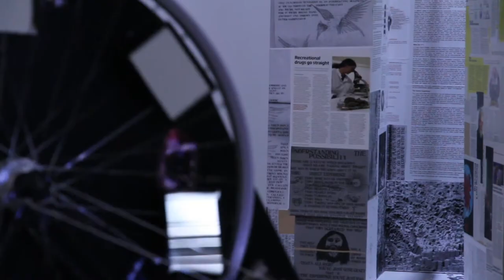Death Desire and the Cosmos 2011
Sound responsive text projection & Kinetic video projection.

Art installation At The University for the Creative Arts, Canterbury 2011 by Sebastian Kaye

Using Isadora software for the sound responsive text. (similar to MAX MSP)

My original intentions of the work was to create a happening that addressed individuals inner conflictions while also uniting them in an action that can be performed alone or simultaneously with others.

I hope that a combination of neuroscience and spiritual practices would accelerate our species conscious evolution considerably. For example, Writer B.Alan Wallace discusses Buddhism through a neuro-scientific perspective.

I take inspiration from the ideas of the American psychologist Timothy Leary, philosopher Ken Wilber and the visionary ethno-biologist, Terrance McKenna. I find their ideas fascinating and what unites them is their insights into human consciousness, where it is now and how to evolve our awareness and understanding of our relationship with the cosmos.

Mark Titchner's posters and phrases raise some good questions and portray a sophisticated verbal expression of the type of existential problems we live with today.